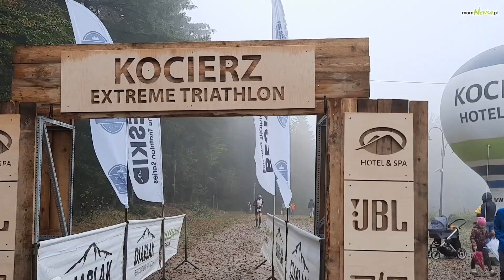Kocierz Extreme Triathlon 2020